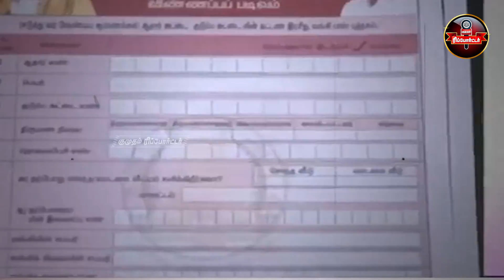EPS-ஐ மிரட்டும் 3 சிக்கல்கள் என்ன? | Edappadi palaniswami | MK Stalin | DMK | ADMK